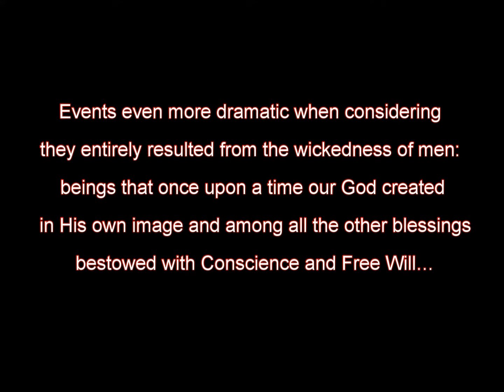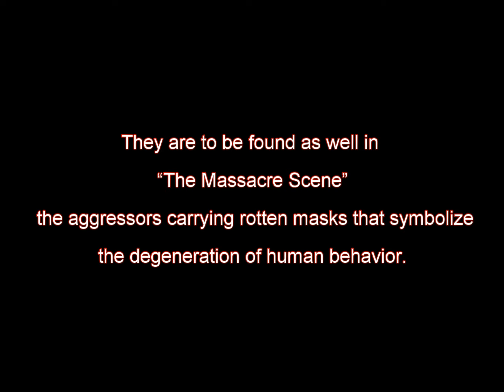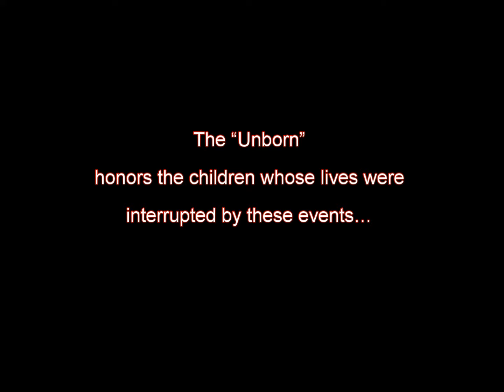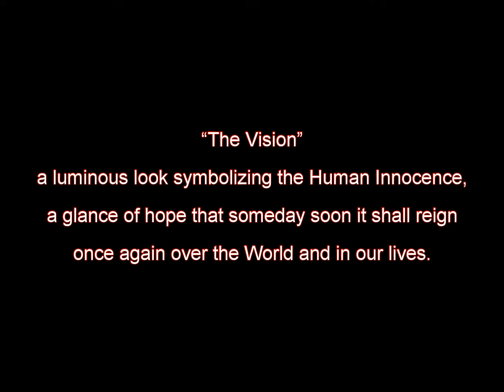Emile Aharonyan (english version)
The Red collection entitled "Human Tragedy : A Requiem for 20th Century"
painted by the artist Emile Aharonyan. Exhibited in Monaco